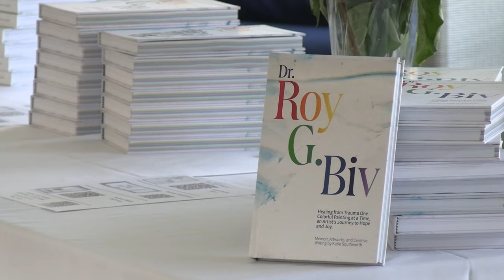Wave Strong - Shades of Hope Luncheon 2024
The first Wave Strong Luncheon was held on Thursday, September 19, 2024. Darien native and artist, Katie Southworth, shared her personal story of hope and excerpts from her new book Roy G. Biv, as the keynote speaker.